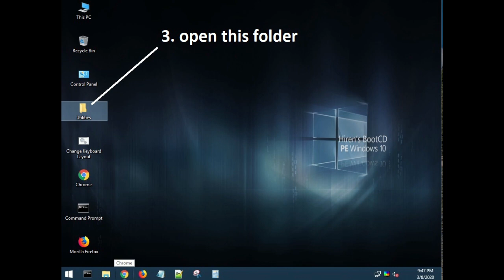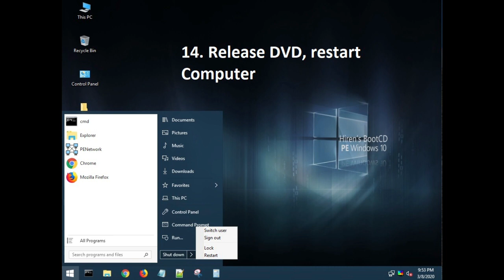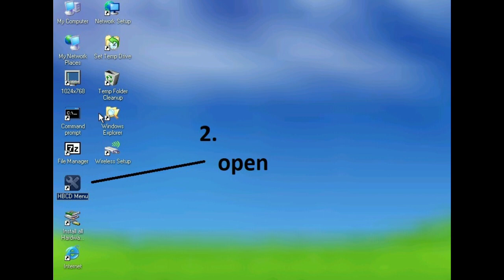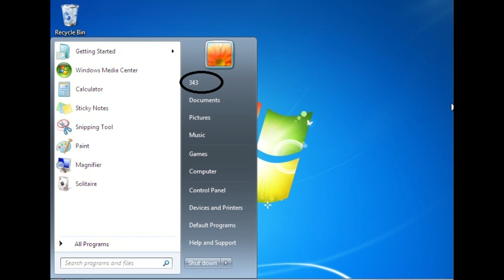Hapus Password Windows Login tanpa instal ulang - Data aman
remove/reset/change Windows xp 7 8 10 Username Password

1. Download HBCD ISO

2. Burn HBCD iso to DVD/flashdisk

3. see the video